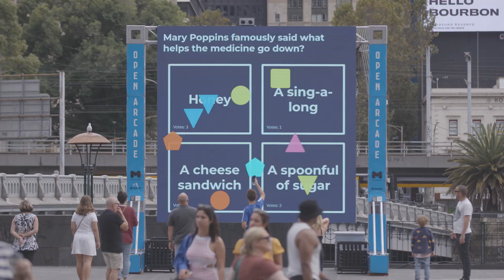Open Arcade: Gaming for everyone | City of Melbourne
Using digital sensing technology, this Emerging Technology Testbed pilot explored how a public game might present a safe (socially-distanced), accessible, fun and community-building experience, driving city visitation and connection.

Open Arcade was live from 18 December 2021 to 4 March 2022.

Partners: SAGE Group and Swinburne University.